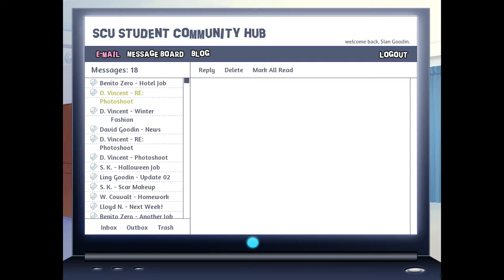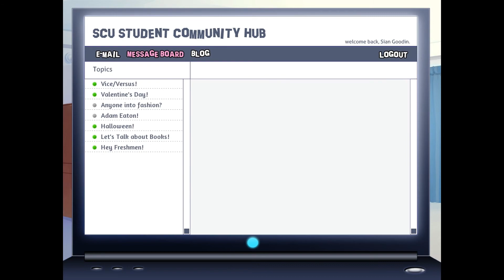Backstage Pass Otome Adam Walkthrough Part 19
This is part 19 of walkthrough for otome game Backstage Pass, Adam route. More videos and routes coming up soon!